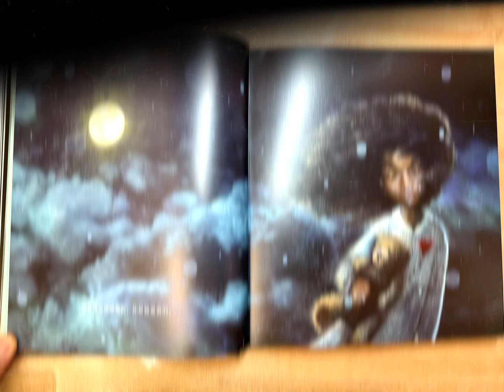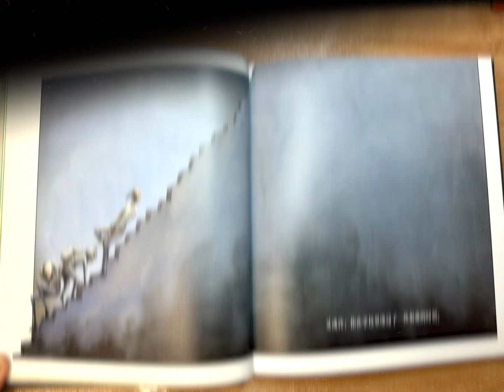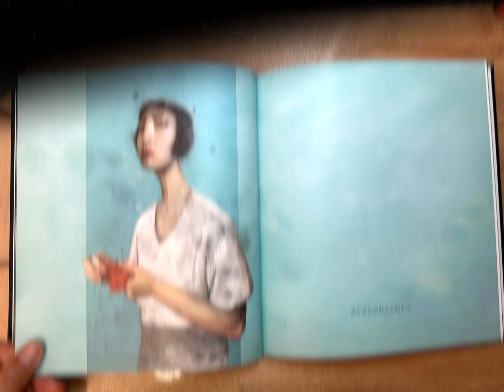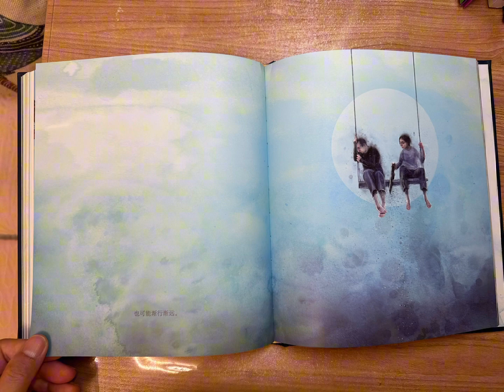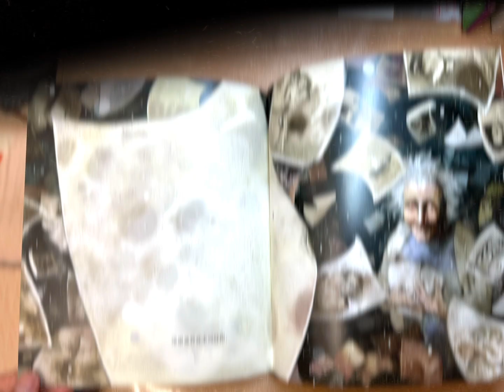A beautiful book about the life of a man.